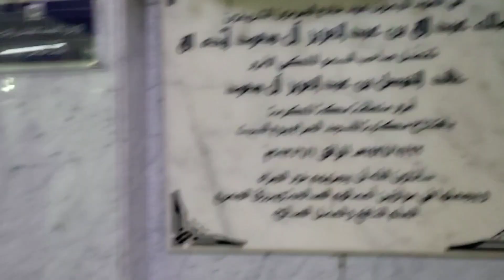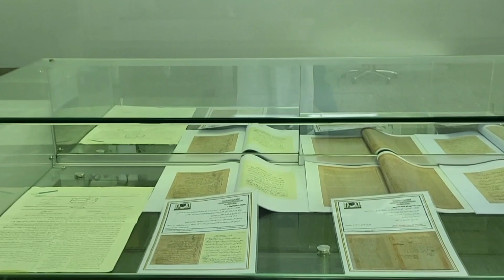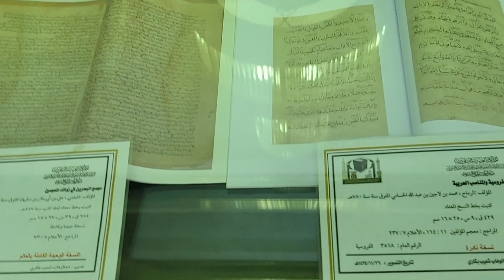പരിശുദ്ധ ഹറം ശരീഫിലെ അധികമാരും കണ്ടിട്ടില്ലാത്ത വീഡിയോ 🤲🤲🤲madeena